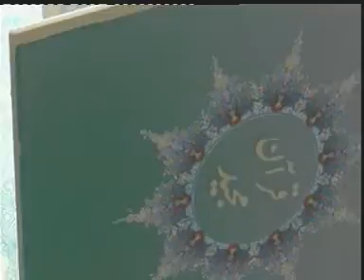Surah Hadeed 21 to 24 | Quran Tafseer in Punjabi | Lec : 181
Speaker: Chaudhry Rahmatullah Buttar (Rahimahullah)
 مدرس: چوہدری رحمت اللہ بٹّر رحمہ اللہ
 سورۃ الحدید آیات 21  تا 24
Lec : 181 | Tafseer-e-Quran in Punjabi Language